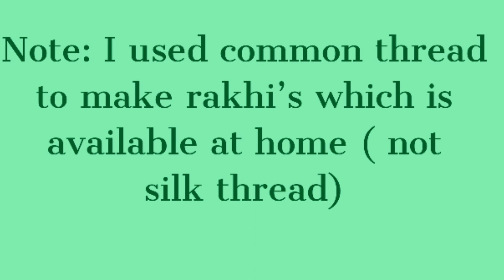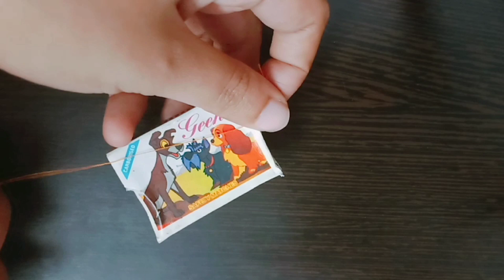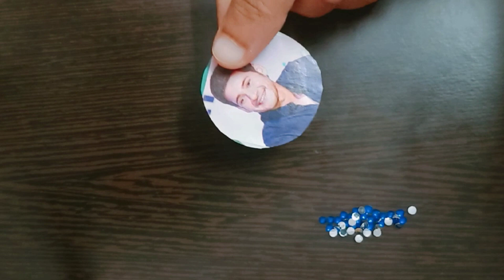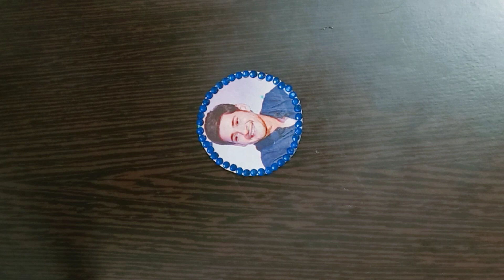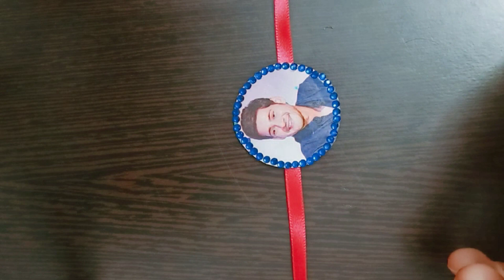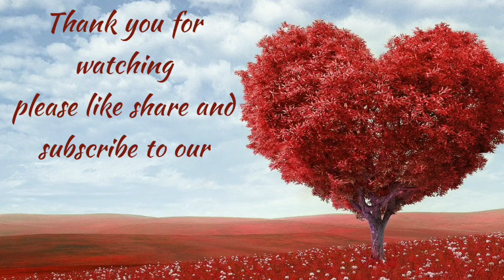DIY Rakhi making at home/ without silk thread/at ZERO COST/photo rakhi/cloth rakhi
hi everyone 😊

I came with innovative ideas to make your rakshabandhan safe and special, especially during this pandemic year.

you can try this rakhi's at your home with ZERO COST.

hope you all loved it and let me know which one is your favourite in comment section.